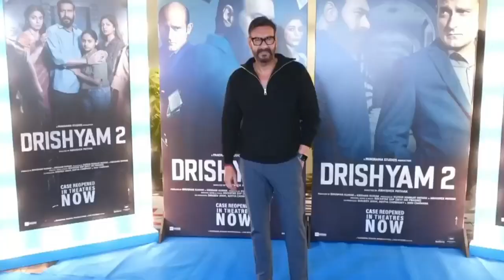ये अजय देवगन और सलमान खान के बीच क्या चल रहा है?